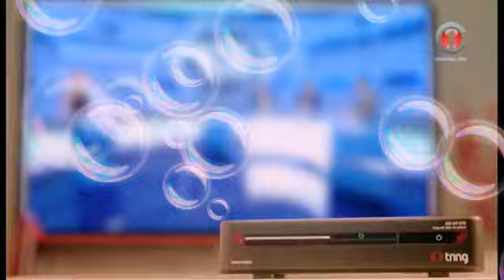Channel One Publicitet - 2 Prill 2018 Ervini Vini Lama